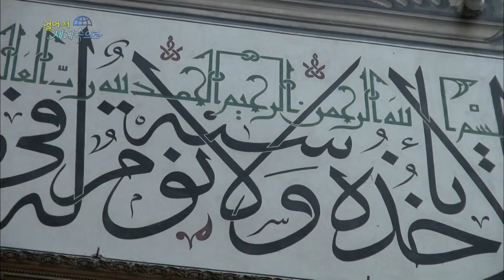【K】Turkey Travel-Istanbul[터키 여행-이스탄불]터키에서 가장 많은 돔이 있는 울루 모스크/Istanbul/Ulu Mosque/Islam Mosque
[한국어 정보]
터키에서 가장 많은 20개의 돔을 가진 울루 모스크. 울루모스크는 1421년 완성된 오스만 초기의 이슬람 사원이다. 화려한 치장을 한 이스탄불의 모스크와는 달리 정갈한 느낌을 주는 코란 문양들이 눈에 띤다. 예술성이 높다고 한다.

Ulu Mosque with the largest dome in Turkey 20 . Ulu Mosque is an Ottoman mosque in early 1421 completed . Unlike jeonggalhan feel that the Koran pattern is one of Istanbul mosque and the colorful trappings that ttinda the eye. The artistry and high.

[Turkish: Google Translator]
Türkiye'de 20 en büyük kubbesine sahip Ulu Cami . Ulu Cami tamamlandı erken 1421 yılında bir Osmanlı camisidir. Jeonggalhan aksine hissediyorum Kur'an desen İstanbul caminin bir ve renkli ziynet olduğunu o gözle ttinda . Sanatı ve yüksek .

[Information]
■클립명: 유럽115-터키07-15 터키에서 가장 많은 돔이 있는 울루 모스크/Istanbul/Ulu Mosque/Islam Mosque
■여행, 촬영, 편집, 원고: 김서호 PD (travel, filming, editing, writing: KBS TV Producer)

[Keywords]
유럽,Europe,유럽,터키,Turkey,Turkey,,김서호,2015,3월 March,이스탄불,Istanbul